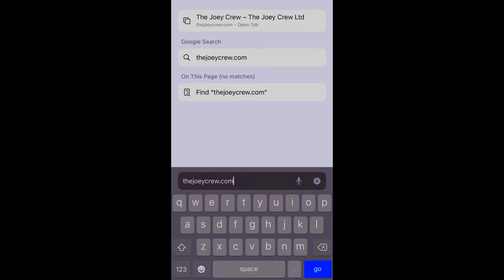Abducted.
Thejoeycrew.com

What do you get when you purchase an Abducted tee? Well, give the video a watch, and you’ll soon find out!